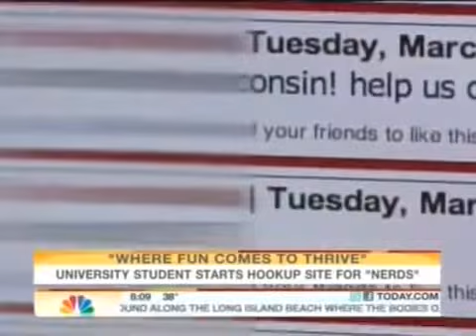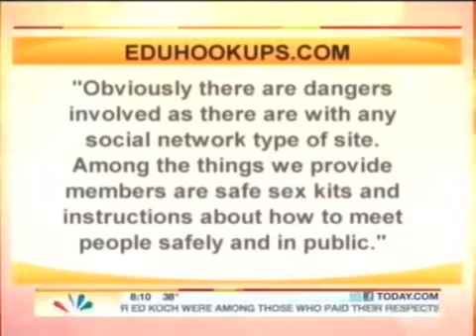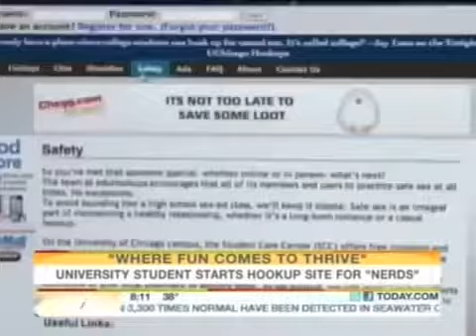Jonathan Alpert on Today Show talking about online dating YouTube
Jonathan Alpert on The Today Show commenting on eduhookups.com - a site for college kids to hook up